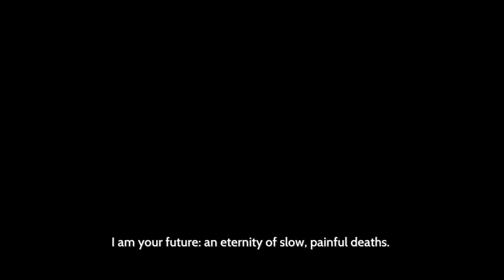First 15 - Hell hath no FURI like a womans scorn for Sega